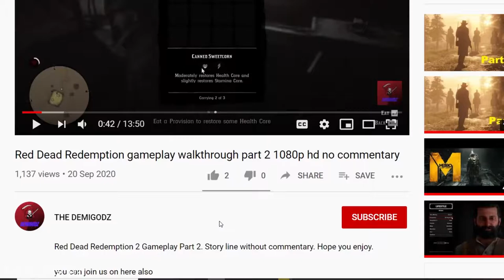Sekigahara Warload Angry Birds Enchantress Cuckoo Bird Finish Airplane Skins in Pubg Mobile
*Sekigahara Warload Airplane
*Angry Birds Airplane
*Enchantress Airplane
*Cuckoo Bird Airplane
Skins in Pubg Mobile

You can support on us.